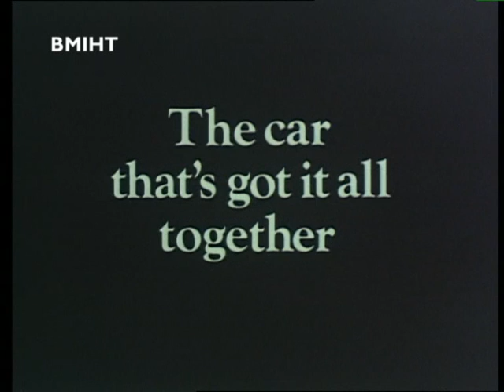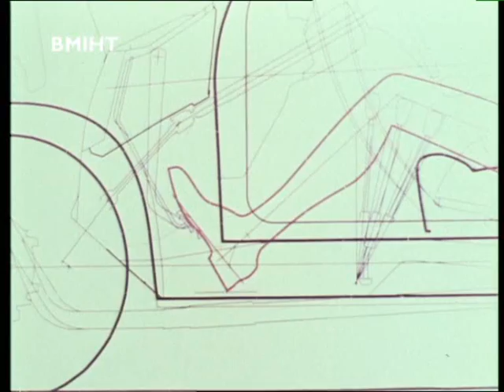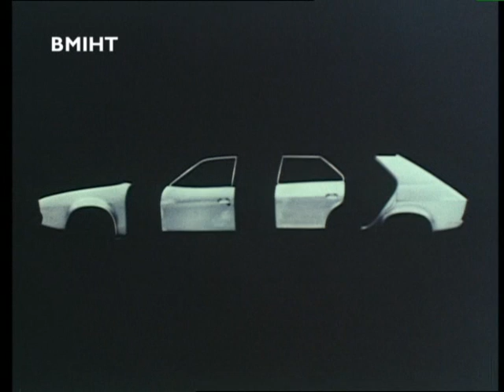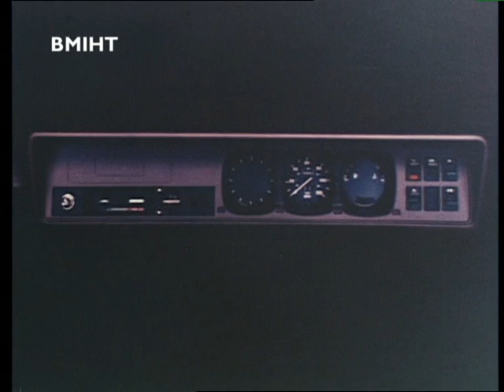Leyland 18/22 Series / Princess Development 1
Leyland 18/22 Series / Princess Development